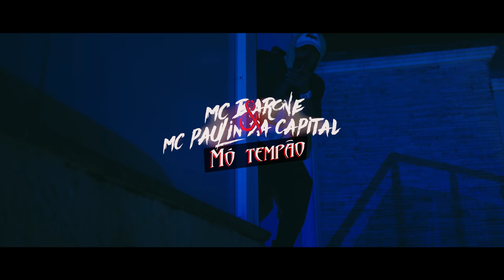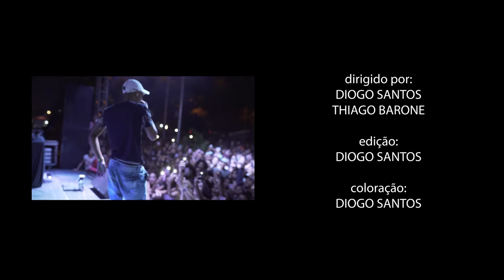MC Paulin da Capital e MC Barone - Profissão Perigosa (Vídeo Clipe Oficial)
MC Paulin da Capital - Profissão Perigosa (Vídeo Clipe Oficial) DJ CK 2020

Artista:  MC Paulin da Capital e MC Barone
Produção: DJ CK

Letra:

Iae mlk, larga a pistola
E volta pra escola
Só da um breck, busca a melhora
E uma vida dahora
Deixa sua coroa orgulhosa
Sem visão é ver ela chorando
Pra que ser profissão perigosa
Se tu pode arrumar um trampo
É o que procede
Se adiantando ajudando a família
Vence um pivete
Lá estudando e não na correria
Os conselhos tá tendo de graça
Ficar preso é mó tiracão
O veneno que o malandro passa
Você pode tirar conclusão
Mó tempão, mó tempão, mó tempão
Perdido atrás das grades
Quero não neguin, quero não
Quero não, prefiro a liberdade